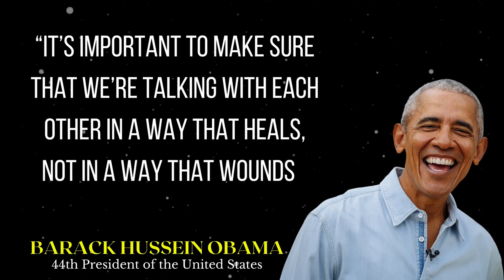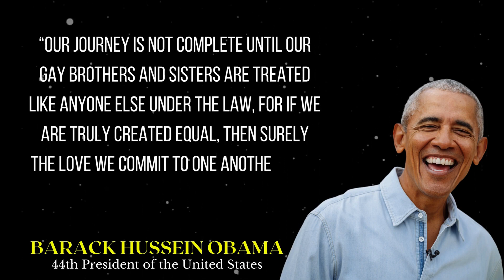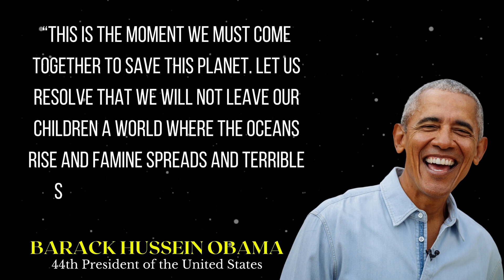Barack Obama's Top 20 Empowering Quotes for Change and Progress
Barack Obama's Top 20 Empowering Quotes for Change and Progress" presents a collection of inspiring quotes from the 44th President of the United States, Barack Obama. Known for his eloquence, vision, and commitment to equality and progress, Obama's words have resonated with millions around the world. This compilation showcases 20 of his most empowering quotes, covering a wide range of topics including leadership, hope, social justice, unity, and the power of ordinary citizens to create meaningful change. Whether you admire Obama's presidency or seek motivation and guidance in your own life, these quotes will inspire you to embrace the potential for positive transformation and work towards a better future.

This video presents a collection of amazing motivational quotes that can inspire and greatly impact your life. These quotes have the power to change your thinking and attitude, providing continuous motivation and inspiration whenever you need it. We strongly believe that these carefully chosen quotes, known for their transformative qualities, will benefit all of us in significant ways.